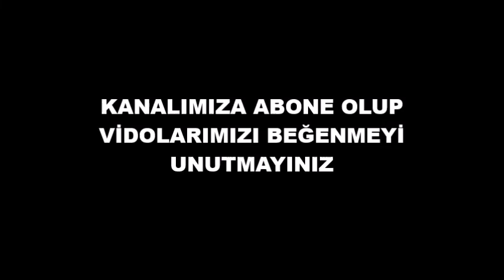TAVADA EN LEZZETLİ EN PRATİK MAKARNA